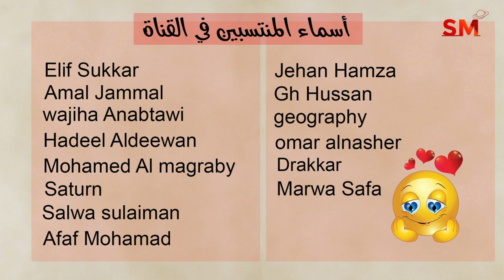توقعات الأبراج اليوم الأربعاء 25 أيلول سبتمبر 2024 سعيد مناع